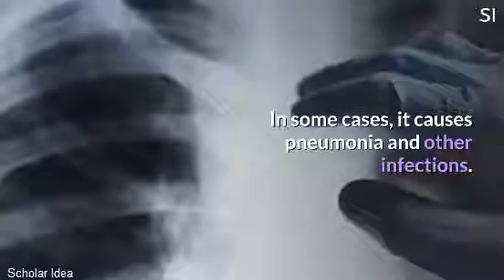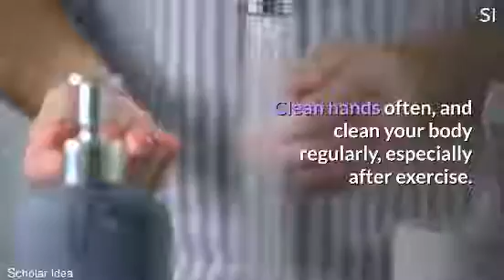what is MRSA?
MRSA stands for methicillin-resistant Staphylococcus aureus, a type of bacteria that is resistant to several antibiotics.